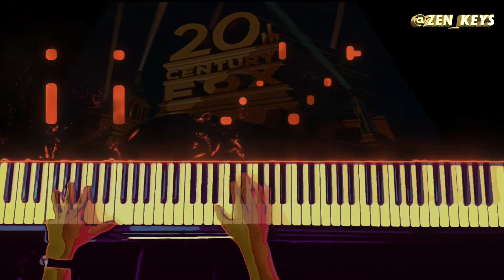Симпсоны на пианино